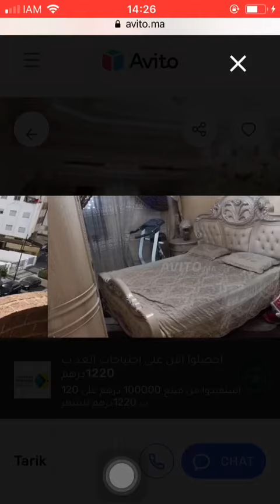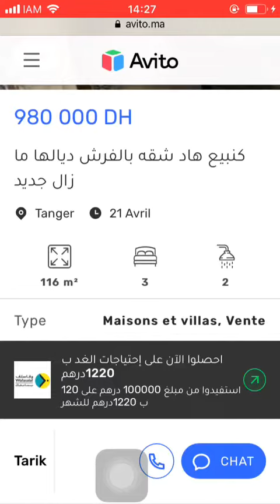House for sale Tanger #340, Huis te koop Tanger, Maison à vendre